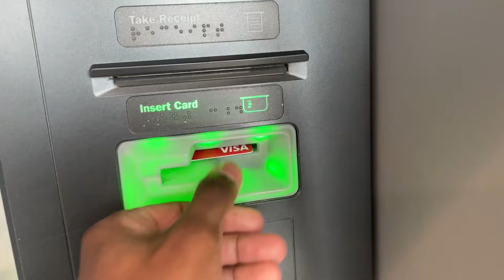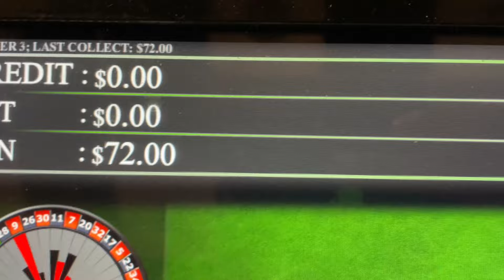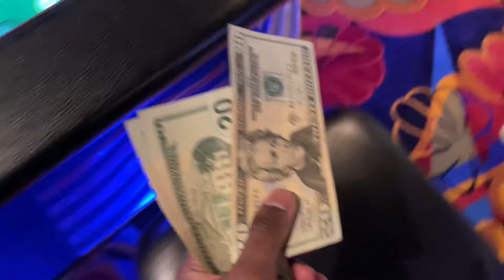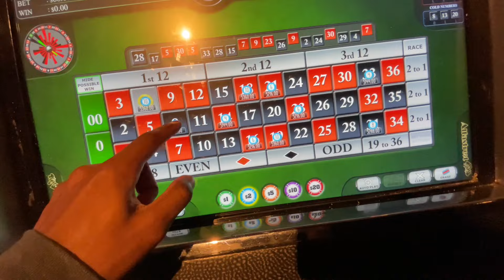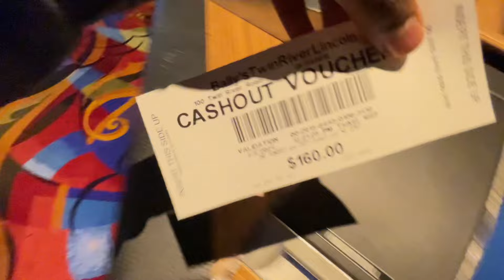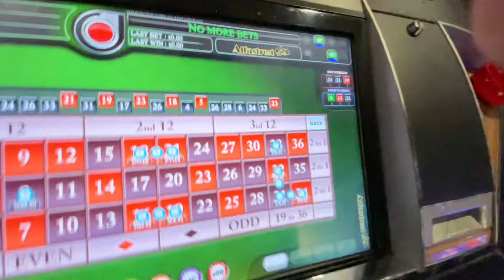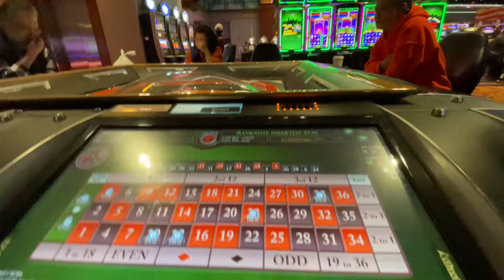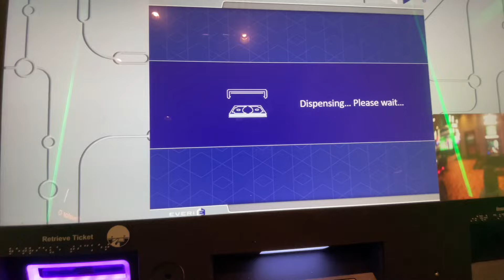Jumanne - “Through The Struggles” Ep. 78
Support me “unconditionally” or not at all!